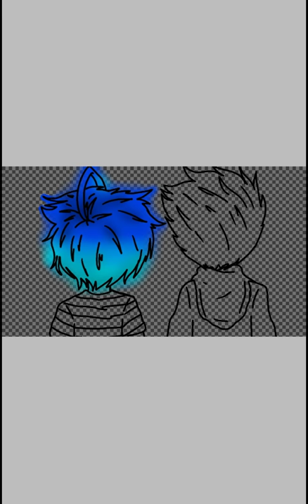Jason x Kyle speed paint (Read Description..)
So you guys remember the Gay Love Story right?
I'm officially canceling it.
I don't have any ideas, and just can't go on with it.
I had something going for the next episode, but it was too boring, or it didn't make sense.
The plan for the story was that the "Bully", Kyle, was just being mean to Jason because of peer pressure, when in reality, Kyle really liked Jason.
The last episode I posted there was a little cliffhanger.
That cliffhanger was supposed to be Jason knocking on Kyle's door for help.
Basically, I didn't know what to do from there, so I'm canceling the series.
I wanted the story to last a while, but I realized that the story itself was boring.
(I was planning on having it be realistic.. Like where they have to get to know each other. But that would've just been something that took ages to finish)
I'm sorry to anyone who was looking forward to the next episode-